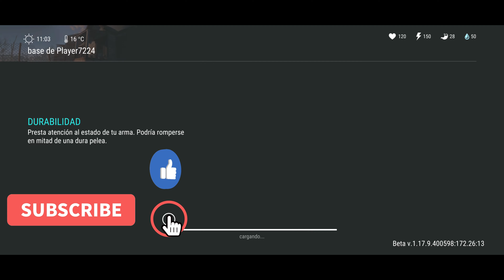Last Day on Earth Survival Player7224 LDoE